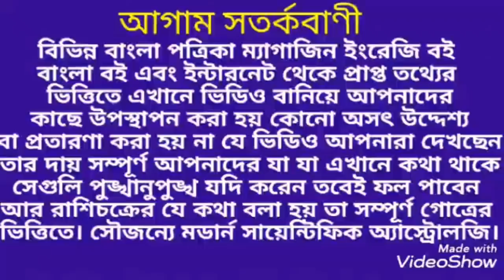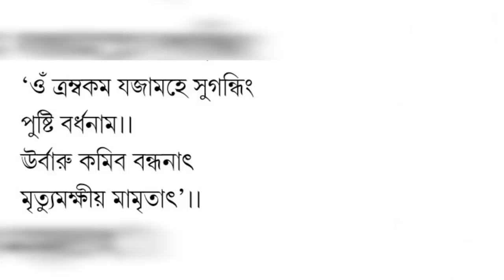ধনু রাশি ডিসেম্বর 2019 কেমন যাবে। Dhanu Rashi December 2019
ধনু রাশি ডিসেম্বর 2019 কেমন যেতে পারে তা অগ্রিম জেনে নিন ধন্যবাদ।